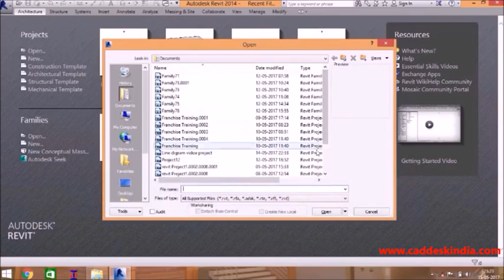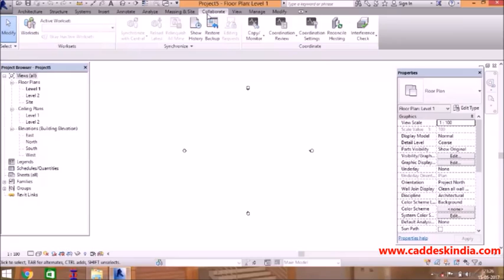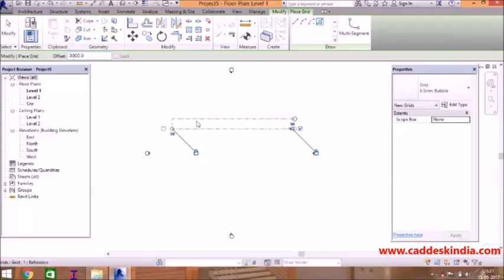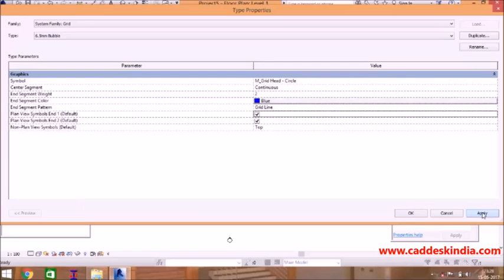Graphical User Interface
Revit Architecture is a robust architectural design and documentation software application created by Autodesk for architects and building professionals. Revit Architecture is used to create accurate building designs while minimizing the time it takes to coordinate and design in a virtual environment.